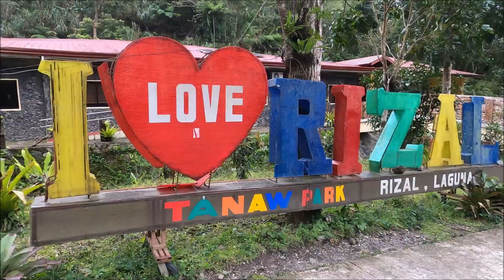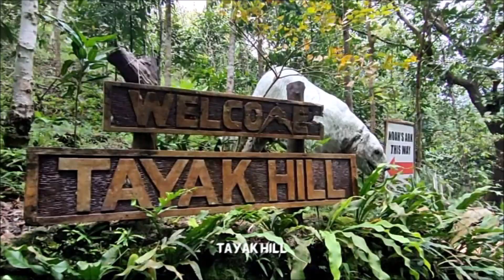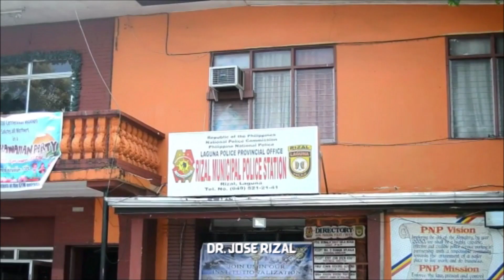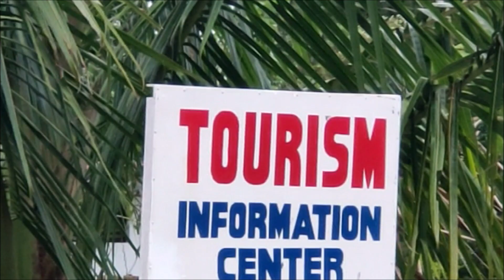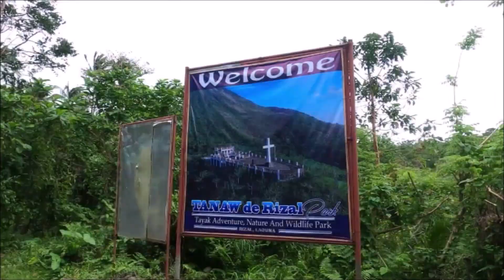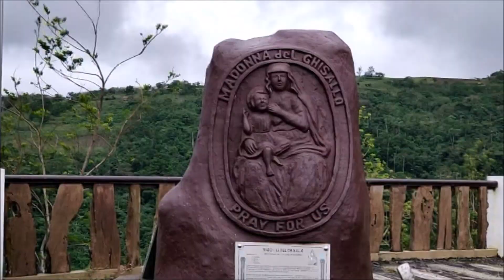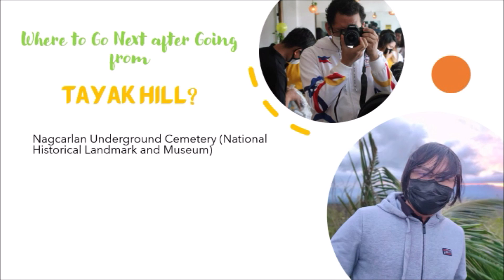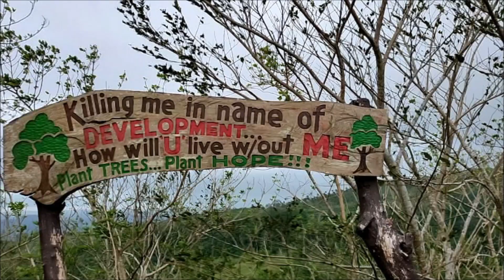Tayak Hill or TANAW de Rizal Park in Rizal, Laguna | Tuklas Pilipinas Travel Guide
Want to discover something new here in the Philippines? Well, a place here in Laguna where a 360-degree panoramic view is something to be witnessed with your own eyes, the Tayak Adventure Nature and Wildlife Park or commonly known as Tayak Hill.

It features a great forest setting and is good for all skill levels. The trail is primarily used for hiking, walking, nature trips, and mountain biking and is accessible year-round.

Mabuhay!